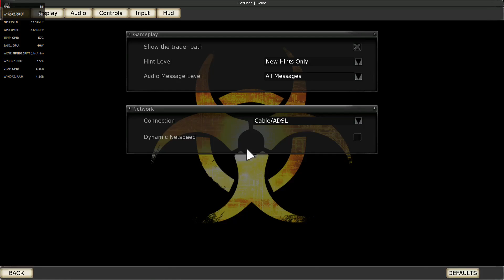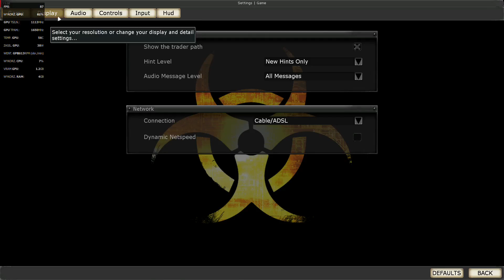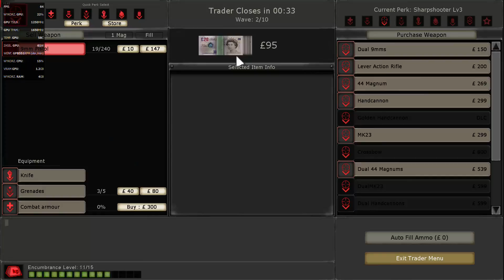#2 Killing Floor - Warm-up!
Computer specification
OS: Windows 10 x64
Motherboard: MSI B350M MORTAR
CPU: AMD Ryzen 5 1600 @3,6 GHz
CPU FAN: be quiet! Shadow Rock 2
GPU: ASUS RX 470 4G Strix @1270MHz 6600MHz
RAM: CORSAIR VENGEANCE LED 16GB DDR4 3200MHz
PSU: be quiet! Pure Power 10 600W
SSD:Crucial MX100 256 GB
HDD: WD 2TB

Game settings
Graphics settings: ULTRA ALL